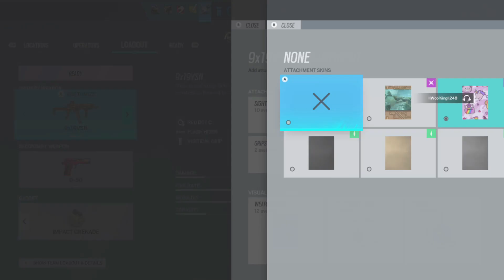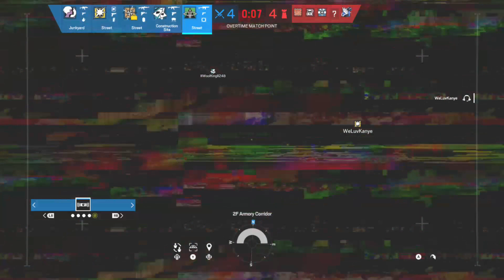Climbing the Ranks: Mastering Rainbow Six Siege Ranked Gameplay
"🏆 Join Billionclark as we climb the ranks in Rainbow Six Siege's intense Ranked mode! In this video, we'll share essential tips, strategies, and insights to help you dominate the competition and reach the top. Let's grow together and conquer the world of gaming! 🌍🎉"